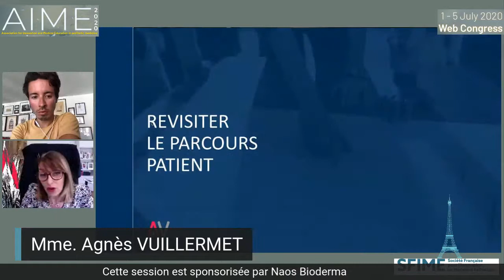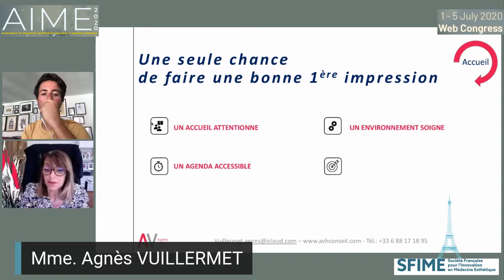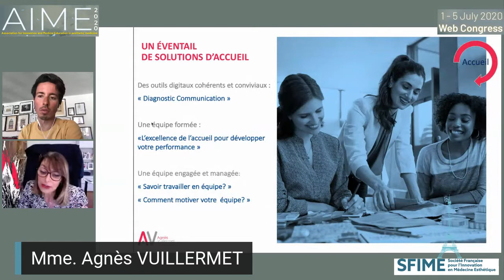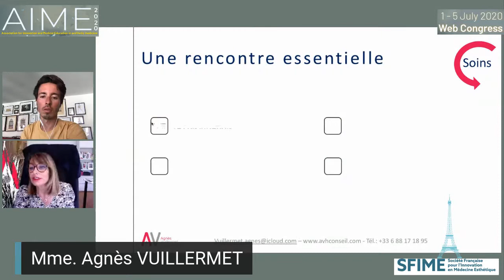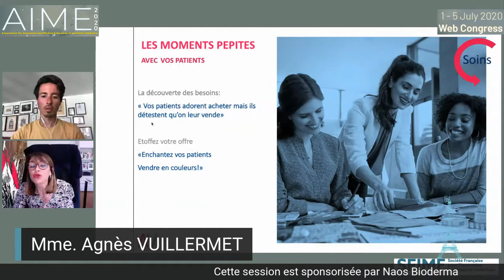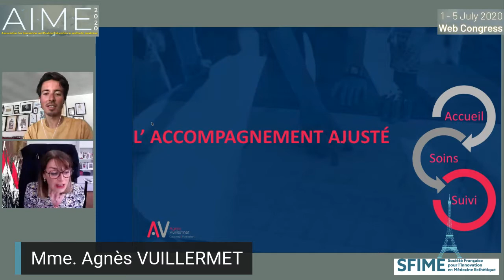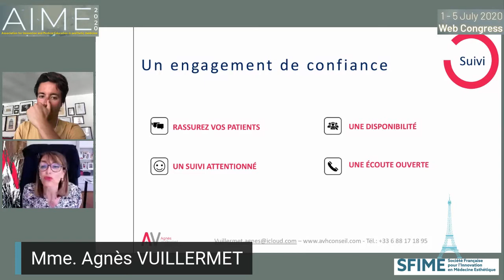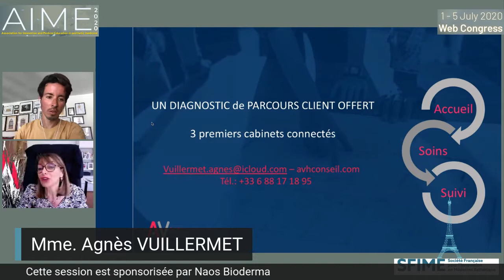Communiquez mieux pour optimiser sa relation avec les patients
Agnès Vuillermet - coach et formateur pour les cabinets médicaux participe au congrès AIME.

Les 3 C de succès du cabinet médical:
1. Le cabinet
2. La consultation
3. La communication

Afin d'optimiser le parcours patient, Agnès Vuillermet accompagne les médecins et les équipes médicales dans le développement de leur compétences relationnelles, organisationnelles, et managériales via la formation sur-mesure,  le coaching individuel ou le coaching d'équipe.